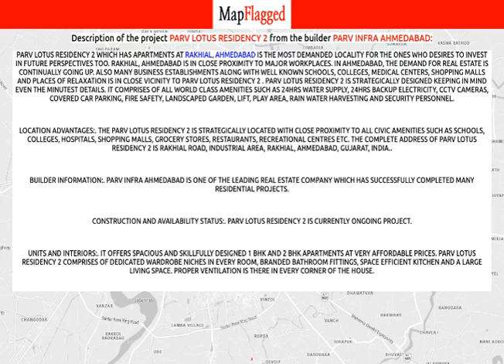Ahmedabad | Parv Lotus Residency 2 by Parv Infra Ahmedabad at Rakhial | MapFlagged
📚 Video Chapters:
0:00 Project Introduction
0:10 Project Price
0:35 Project Name
0:40 Project Address
0:45 Project Description
0:55 Project Amenities
1:00 Project Builder Description
1:05 Project Key Places
1:10 Subscribe to MapFlagged!

📣 Following is the detail of Parv Lotus Residency 2, a project by Parv Infra Ahmedabad:
Parv Lotus Residency 2 which has Apartments at Rakhial, Ahmedabad is the most demanded locality for the ones who desires to invest in future perspectives too. Rakhial, Ahmedabad is in close proximity to major workplaces. In Ahmedabad, the demand for real estate is continually going up. Also many business establishments along with well known schools, colleges, medical centers, shopping malls and places of relaxation is in close vicinity to Parv Lotus Residency 2 . Parv Lotus Residency 2 is strategically designed keeping in mind even the minutest details. It comprises of all world class amenities such as 24Hrs Water Supply, 24Hrs Backup Electricity, CCTV Cameras, Covered Car Parking, Fire Safety, Landscaped Garden, Lift, Play Area, Rain Water Harvesting and Security Personnel.
Location Advantages:. The Parv Lotus Residency 2 is strategically located with close proximity to all civic amenities such as schools, colleges, hospitals, shopping malls, grocery stores, restaurants, recreational centres etc. The complete address of Parv Lotus Residency 2 is Rakhial Road, Industrial Area, Rakhial, Ahmedabad, Gujarat, INDIA..
Builder Information:. Parv Infra Ahmedabad is one of the leading real estate company which has successfully completed many residential projects.
Construction and Availability Status:. Parv Lotus Residency 2 is currently ongoing project.
Units and interiors:. It offers spacious and skillfully designed 1 BHK and 2 BHK Apartments at very affordable prices. Parv Lotus Residency 2 comprises of dedicated wardrobe niches in every room, branded bathroom fittings, space efficient kitchen and a large living space. Proper ventilation is there in every corner of the house.

💰 Parv Lotus Residency 2 : Rakhial, Ahmedabad, India with the price structure:
2 BHK at 36.54L having area 522 sq.ft
1 BHK at 26.92L having area 374 sq.ft

🏥 Nearest Hospitals to this Project:
Chaurasia Hospital
Narayana Multispeciality Hospital
Anjali Aankh NI Hospital
Aanchal Children Hospital
Ayushmaan Hospital

✒️ Nearest Schools to this Project:
Municipal Urdu School
Al-Falah Islamic School
Shams Group of School
Bapunagar Urdu-10
N M English School

🍕 Nearest Restaurants to this Project:
Subhi Restaurant
Hotel Anjali
Diamond Fry Center & Restaurant
A One Restaurant
Jagdish Chavana & Sweet Mart

🚃 Nearest Train Stations to this Project:
Kalupur Railway Station
Sahijpur Railway Station
Maninagar Railway Station
Asarva Railway Station

🏬 Nearest Shopping Malls to this Project:
Bhidbhajan Market
Vivekanand Shopping Centre
Kabir Complex
National Handloom Corporation
Alok Shopping Center

🌼 Nearest Parks to this Project:
Access Park
Dr Bhimrao Smruti Udhyan
Doctor Bheemrao Smriti Udyan
Ambalal Dave Udyan
Bapunagar Municipal Udyan

🎥 Nearest Movie Theaters to this Project:
Mangalam Cinema
Amrapali Cinema
Amber Cinema-Ahmedabad
Gauri Cinema-Odhav
USHA CINEMA

☕ Nearest Cafes to this Project:
Abdul Tea Shop
Bhawani T Store
Khodiyar Tea Parlour
Darbar Tea Stall
Sanjay Tea Stall

✈️ Nearest Airports to this Project:
Vadodara Airport

🏢 Nearest Stores to this Project:
No Limit Fashion
Farki
Suhan's Textile
Receive Fabrication
Soma Textiles

➕ Nearest Doctors to this Project:
Dr. Amit Borissa
Shri Durga Ayu Clinic
Shreeji Children Hospital
Vrundavan Children Hospital
Bapunagar Children Hospital